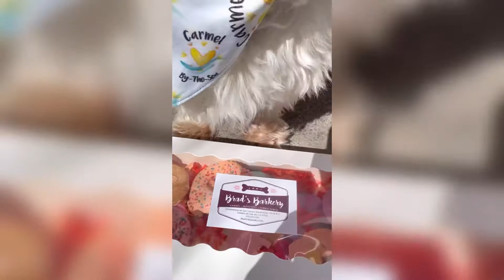Thankful for Treats Thursday